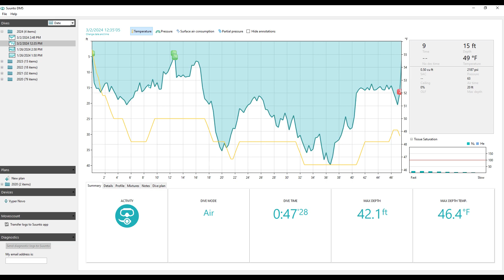Mermet Springs, platforms, school bus, petting zoo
Didn't go very deep, stayed by the platforms, school bus, and petting zoo.  We started following a rope but (much to my delight) turned around halfway down.